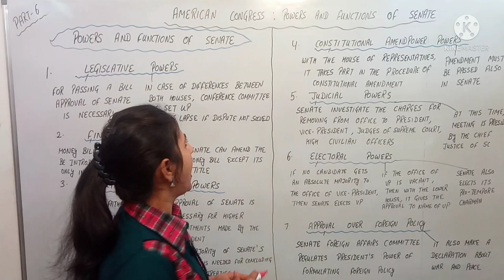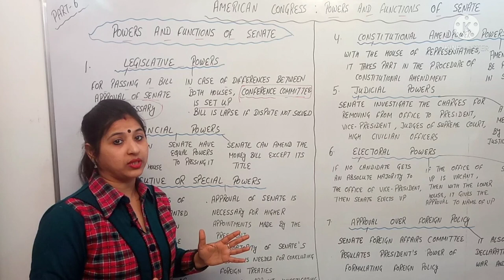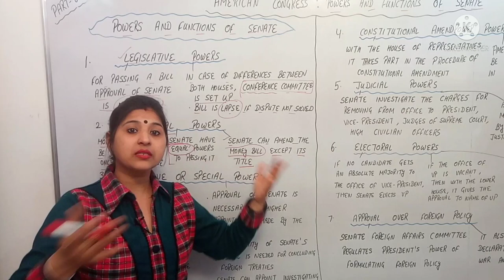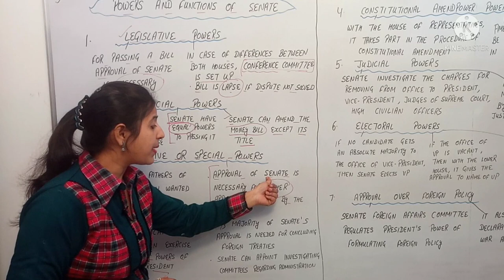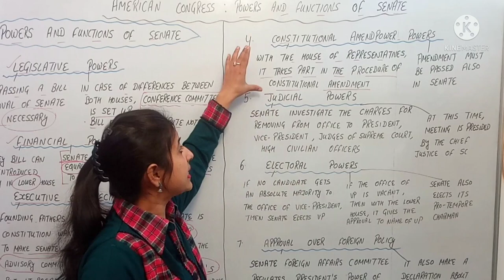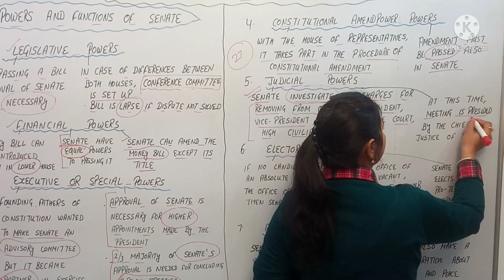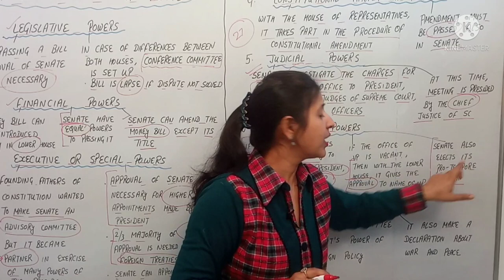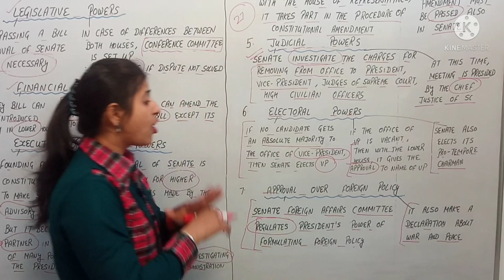American Congress | Powers of Senate | Functions of Senate | Part - 6